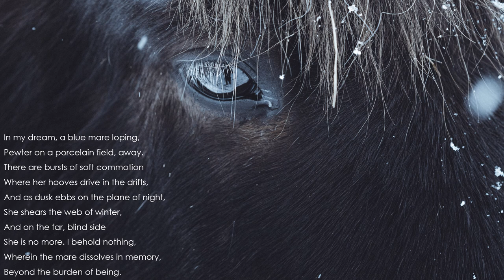"The Snow Mare" by Navarro Scott Momaday (Read by Kareem Badreddine)